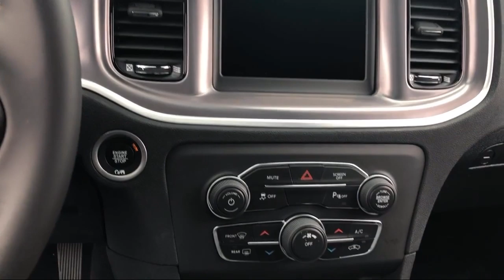2019 Dodge Charger SXT Elk Grove Sacramento Roseville Folsom Rocklin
2019 Dodge Charger SXT Stock Number: 55879D Vin:2C3CDXBG8KH553888.

8575 Laguna Grove Dr.